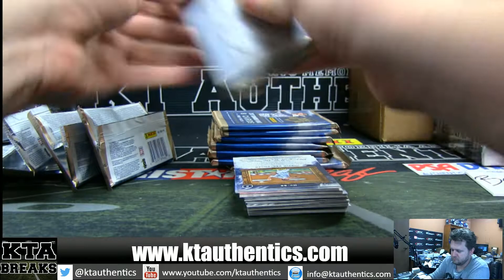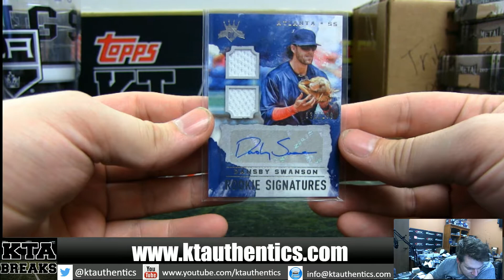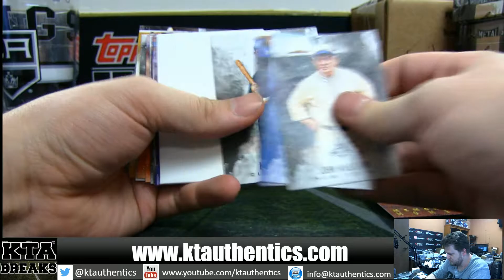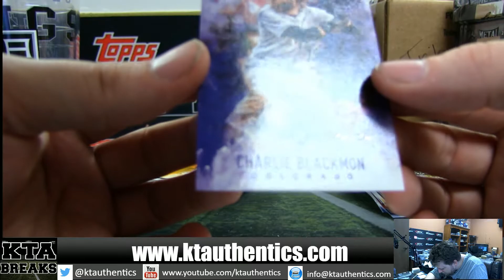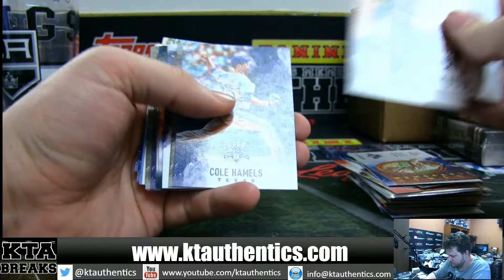KTAuthentics -2017 panini diamond kings baseball 1 hobby box break - brockwa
2017 panini diamond kings baseball 1 hobby box break - brockwa